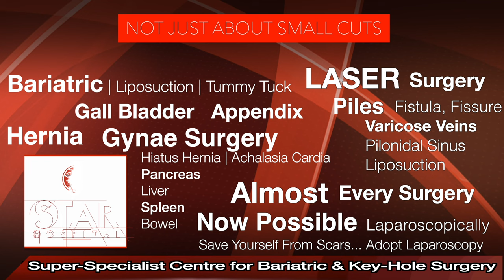हर्निया ऑपरेशन को टालने का नतीजा |Regretting the Decision: Consequences of Avoiding Hernia Operation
Here you are at best place for Hernia Treatment In  Jalandhar    . Listen to our Patients Reviews who chose Dr. Jasmeet Ahluwalia (MASTER LAPAROSCOPIC SURGEON) as their Hernia Doctor In  Jalandhar.

Star Hospital

265, Lajpat Nagar, Guru Nanak Mission Chowk,

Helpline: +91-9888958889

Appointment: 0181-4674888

Advantages of Laparoscopic Hernia Repair over open surgery:
Quicker recovery.

All kind of hernia can now be treated using laparoscopy:

Inguinal Hernias
Ventral Hernia / Incisional Hernia
Diaphragmatic Hernias

Causes of Hernia:

The cause is not always apparent but may include:
Prolonged cough
Prolonged constipation
Urinary difficulty
Strenuous activity
Pregnancy

Complications

Prevention

High-fiber food
Avoid lifting heavy objects
Quit smoking

Diagnosis
Examination by doctor
USG
CT
MRI

Treatment

VENTRAL HERNIA

Symptoms

Hernia Surgery Cost In Jalandhar